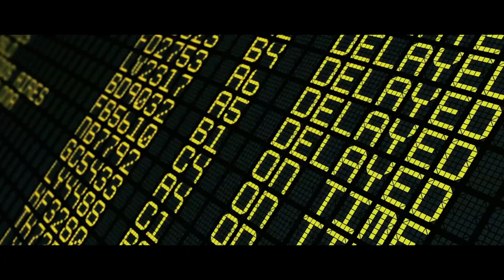SUPAFLY feat. Shahin Badar - Happiness (Raff Riley Video Re-Edit)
Supafly's infectious, upbeat sound skilfully blends London-born Mister P's hip-hop, house and funk influenced productions with singer One's passion for reggae, soul and West African rhythms. Featuring the vocal talents of Shahin Badar, who many will remember from The Prodigy's Smack My Bitch Up, Supafly's upbeat lead single Happiness delivers the perfect soundtrack to the summer and boasts a remix package courtesy of some of the biggest DJs and the hottest up-and-coming producers in the UK!